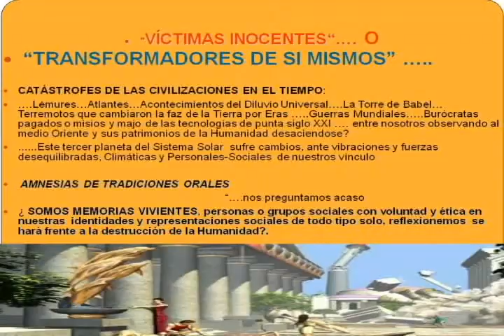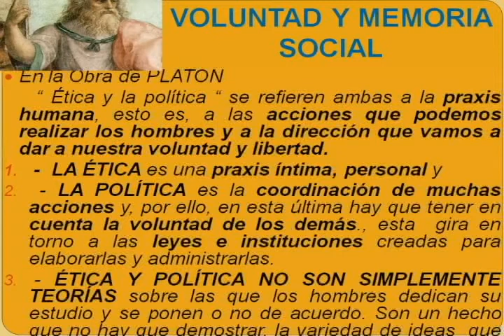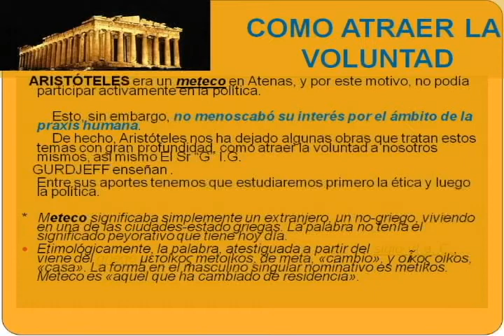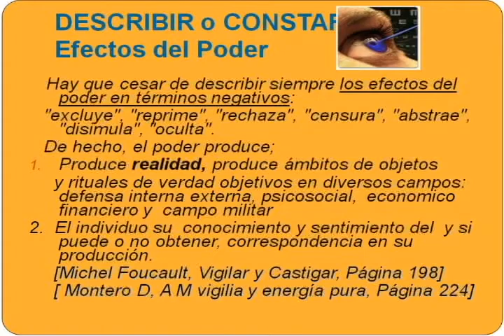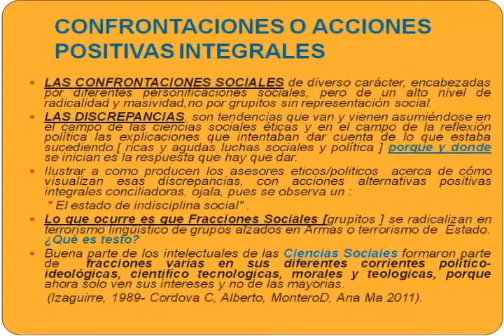Voluntad y Memoria Social 1/4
TEMA: Voluntad y Memoria social frente a la destrucción de la humanidad

EXPOSITOR: Dra. Ana Maria Montero

FECHA: Julio del 2011

RESUMEN:

¿ Somos memorias vivientes, personas o grupos sociales con voluntad y ética en nuestras  identidades y representaciones sociales de todo tipo solo, reflexionemos que se hará frente a la destrucción de la Humanidad?.